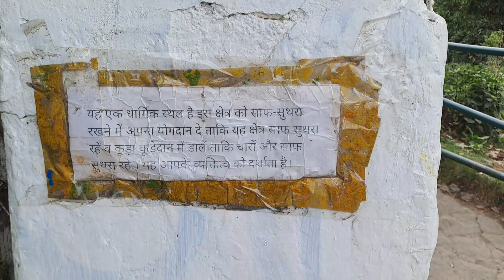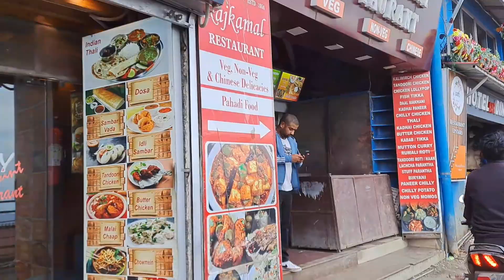Dalai Hills Mussoorie | Mussoorie Tourist Places |Local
mussoorie to dhanaulti by car,
mussoorie itinerary for 3 days,
mussoorie lake zipline,
mussoorie side scene,
lansdowne or mussoorie,
mussoorie vs rishikesh,
rishikesh to mussoorie bus,
mussoorie hotels on mall road
kempty waterfall dehradun,
kempty fall resort,
kempty waterfall mussoorie,
waterfall nayagarh,
kempty falls waterfall